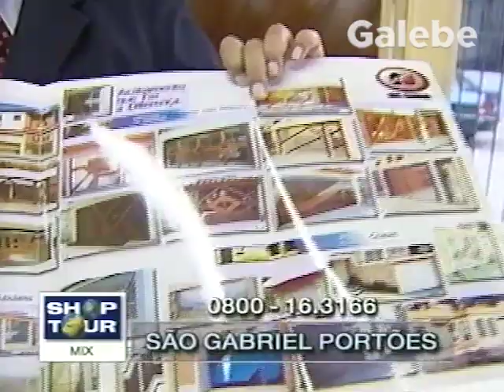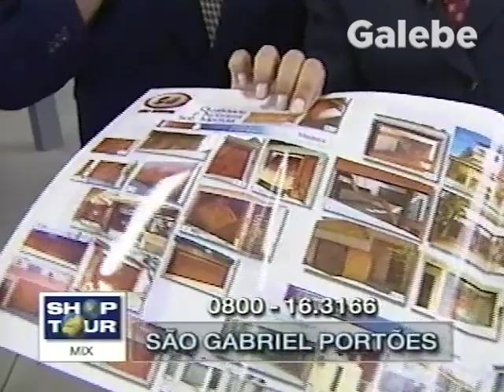SÃO GABRIEL PORTÕES DEBORA GALEBE 20 04 2001 1